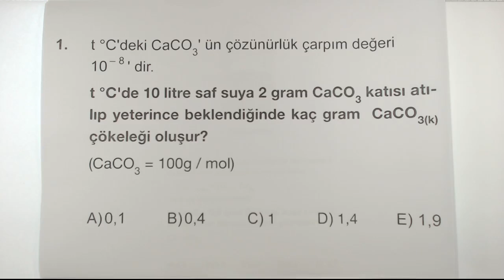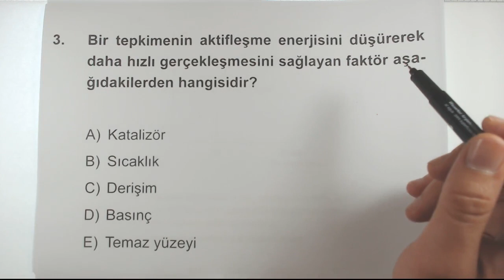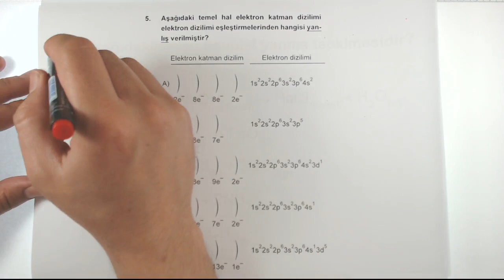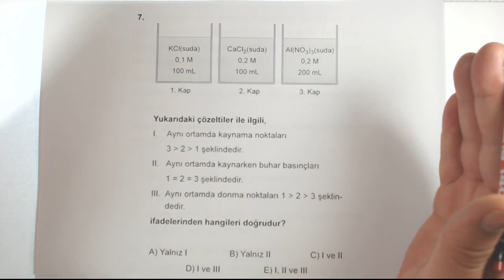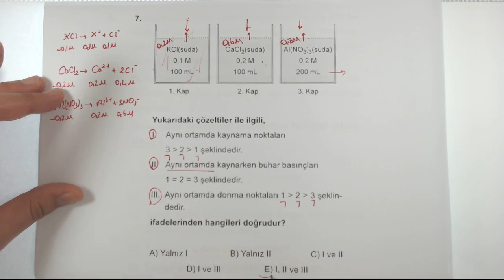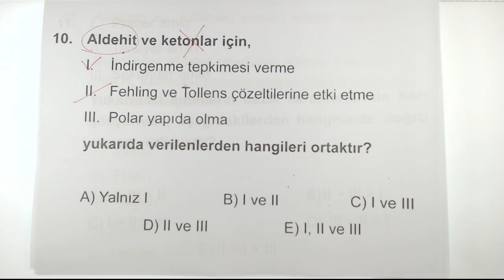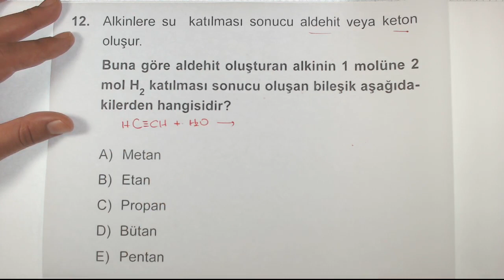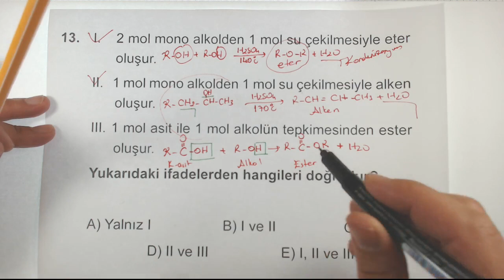AYT Kimya 30'lu Denemeleri Deneme-7 Çözümleri